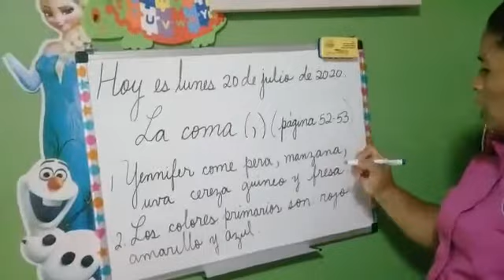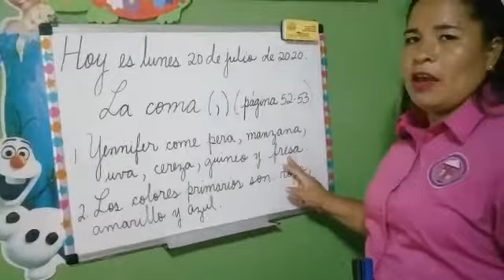Español 20/7/20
Segundo Grado